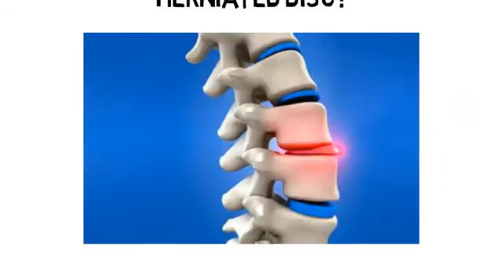Herniated Disc Bergen County NJ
- If you're struggling with a herniated disc, Dr Shahid is a Pain Management physician with offices in nearby Teaneck NJ and Commack NY. He can help you better understand your condition and the various treatment options available to you.